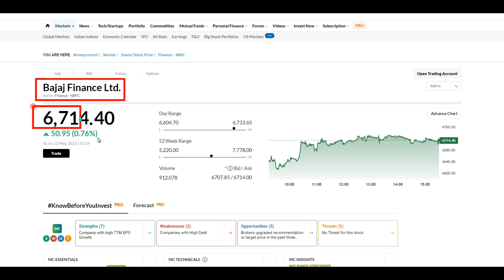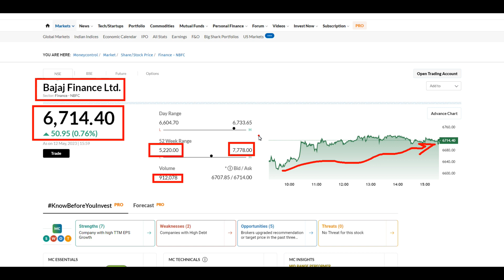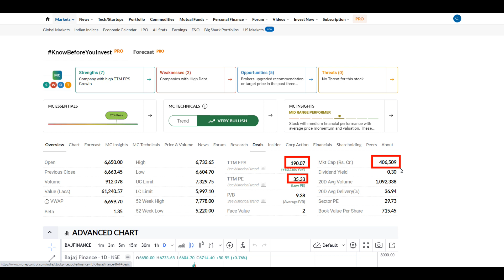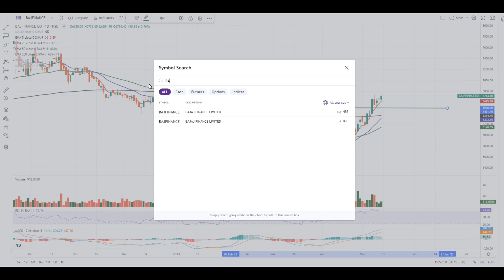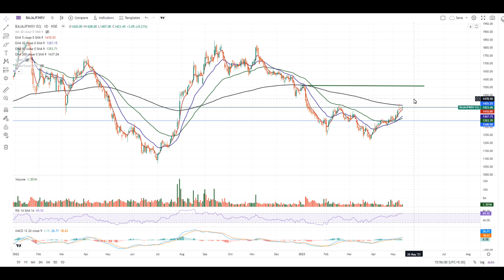Bajaj Finance, Bajaj Finserv Share Review | Big Breakout | Bajaj Finance Share Target ?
Hello Friends,